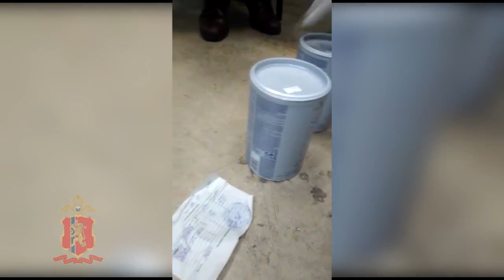Норильск. Наркотики краска для волос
МО МВД России по Краснояркому краю